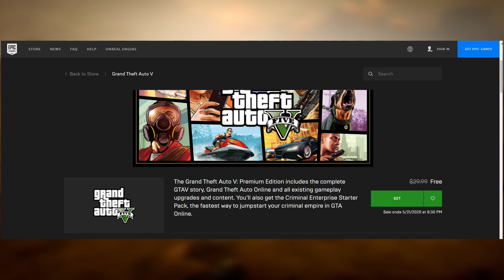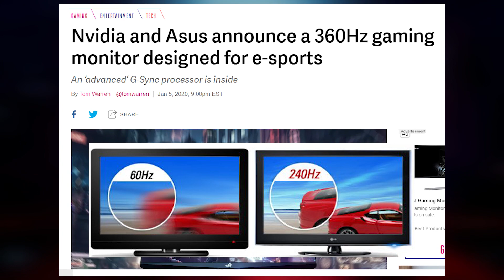FREE GTA5 | WWE2K20(CANCELLED) | NEW PS5 GAME DEMO | NEW BEAST GAMING MONITOR | LAST OF US 2 FIX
GTAV is free for a limited time. Those who need can download it for free.

HELLO EVERYONE
THIS VIDEO WAS TO INFORM YOU THE LATEST UPDATE ABOUT THE GAMING COMMUNITY.
IN THIS VIDEO I HAD SELECTED FEW NEWS BUT FROM THE NEXT VIDEO I AM GOING TO INFORM YOU ABOUT AS MANY NEWS AS I CAN.

ALSO IF YOU WANNA SUBMIT ANY NEWS THEN YOU MAY(I WILL GIVE YOU THE CREDIT :)

Thanks for reading , have a good day . bbbyeyeye